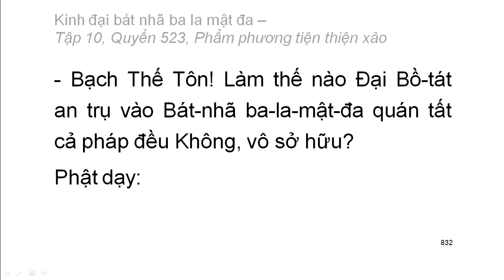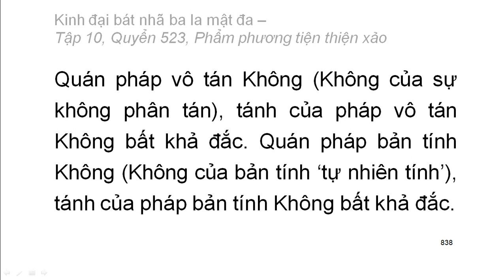Quyển .../600: Kinh đại bát nhã ba la mật đa (tiếp)